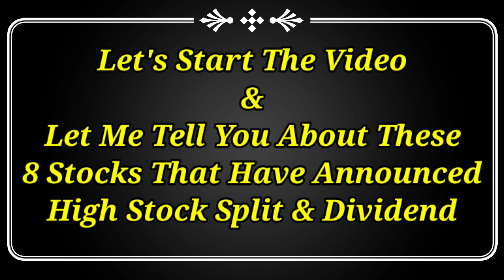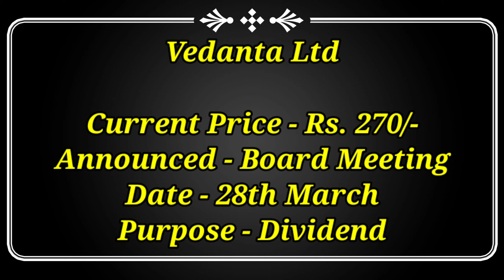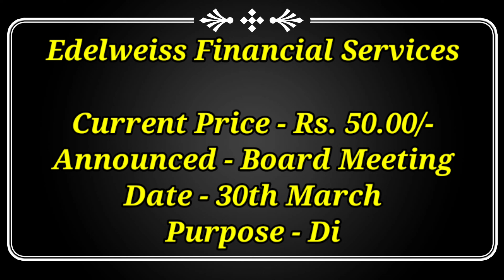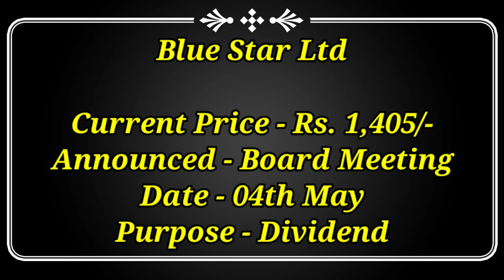8 Shares देने वाले हैं High Dividend & Split With Ex Date's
8 Shares देने वाले हैं High Dividend & Split With Ex Date's

🙏 जय शनिदेव जी 🙏🙏
🙏 ॐ साई राम 🙏 जय लक्ष्मी माता जी 🙏